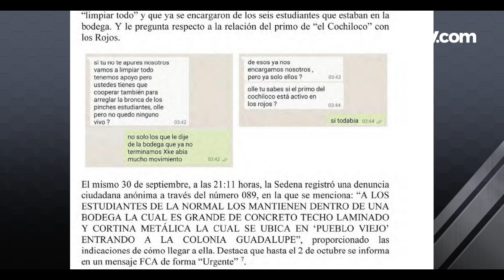La filtración que revela la brutalidad en el caso de los desaparecidos de Ayotzinapa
Javier Solórzano habla sobre las filtraciones que han revelado la brutalidad en el caso de los 43 estudiantes de Ayotzinapa.